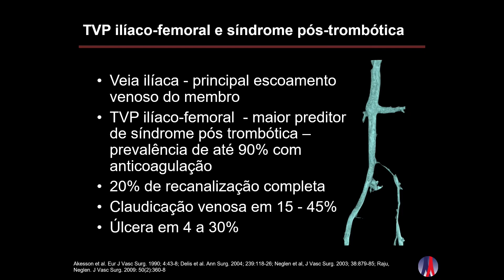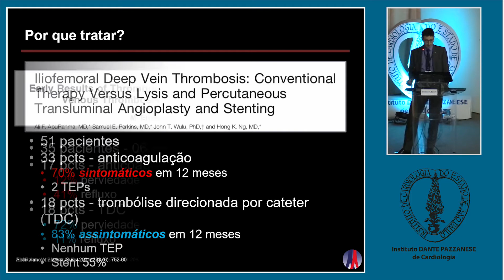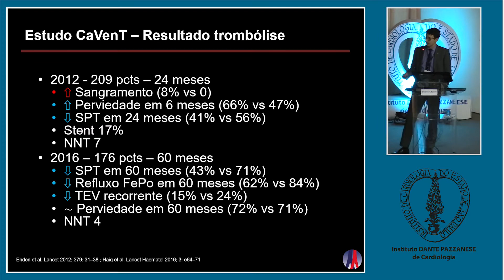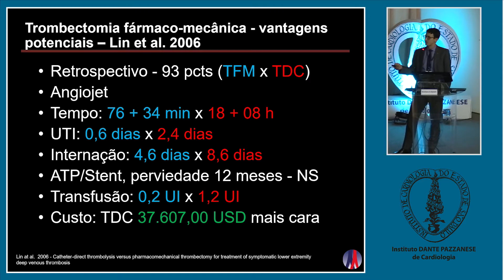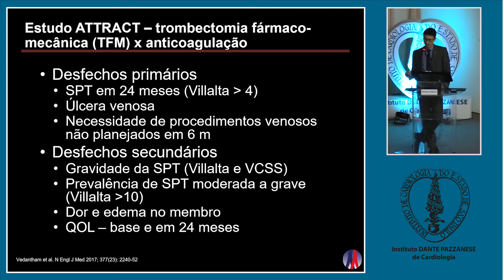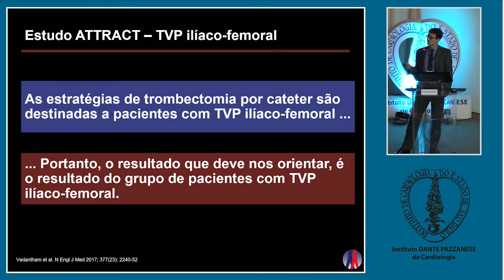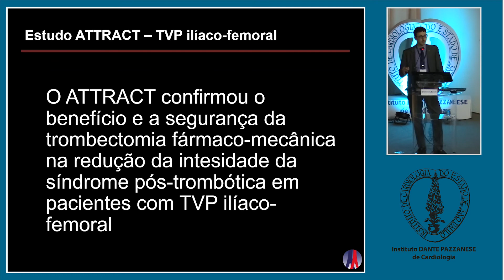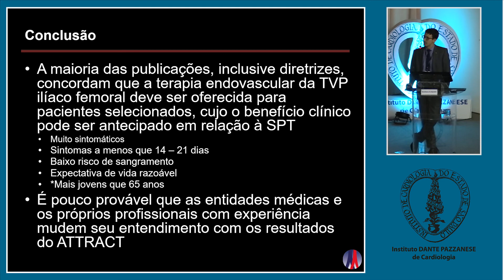DIA 1–MOD 5–EP 1 Existe evidência suficiente para a TFM no tratamento da TVP?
Simpósio endovascular